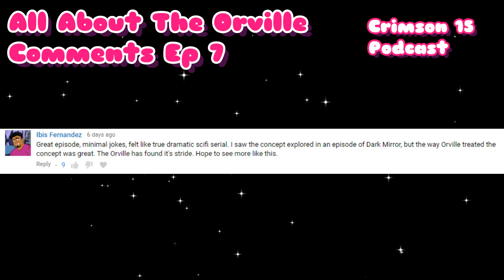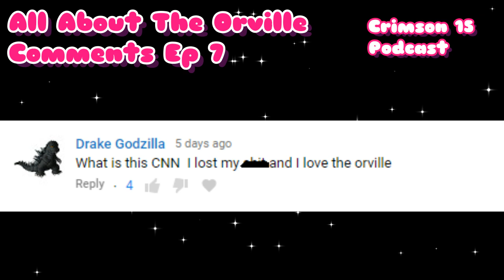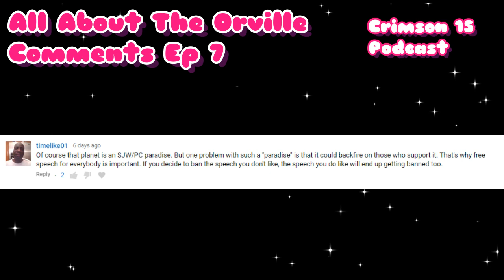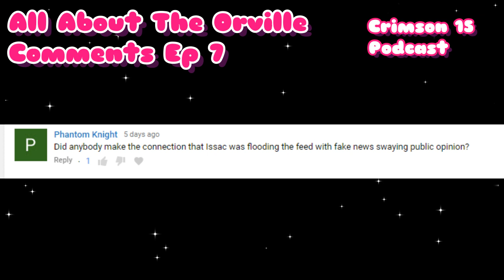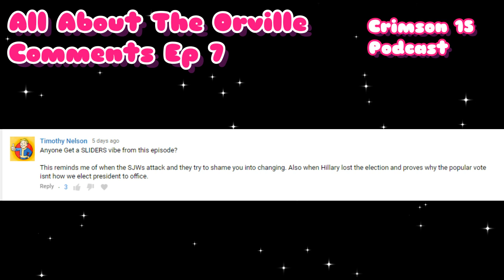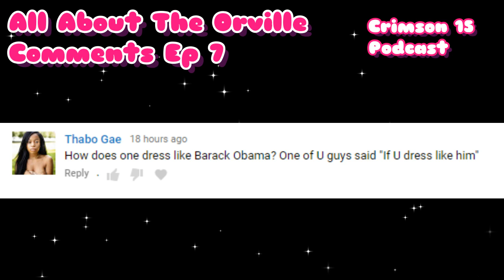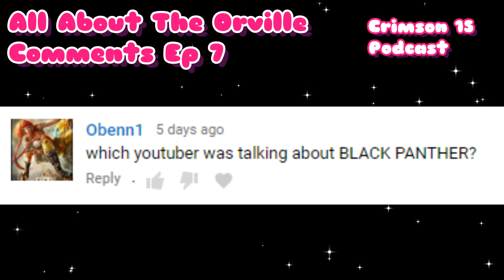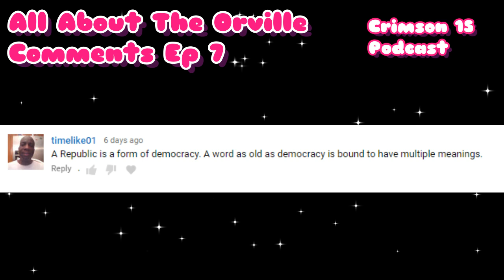All About The Orville Comments Episode 7 Majority Rule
Another great episode with great comments